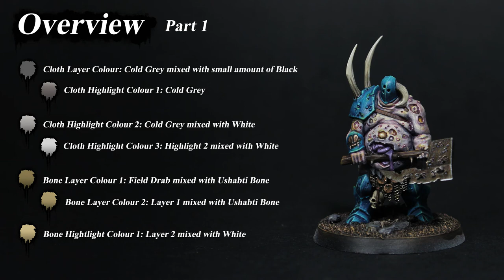How to Paint: Blight Kings of Nurgle Part 5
In this weeks video we finally finish the secondary details and the base! The only thing left for next week is a final layer of blending and highlights on the flesh and the all important dribbly bits that Nurgle loves so much! :)